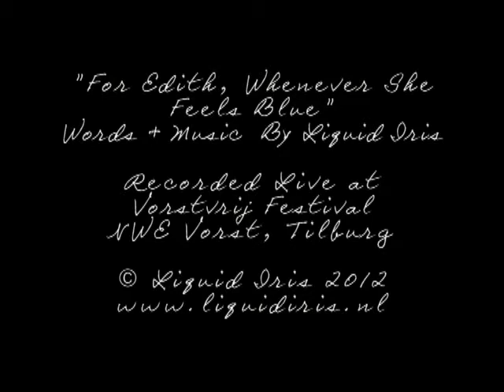Liquid Iris - For Edith, Whenever She Feels Blue (Live At NWE Vorst Theater)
Recorded Live At Vorstvrij Festival, NWE Vorst Theater, Tilburg 2012